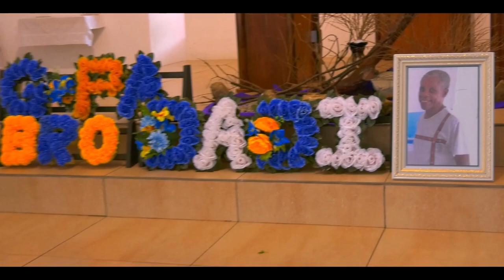FUNERAL SERVICE OF JEAN CLAUDE LABROSSE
A KATTY MELANIE MEDIA PRODUCTION MARCH 15TH 2023